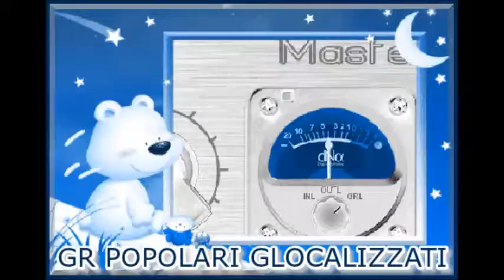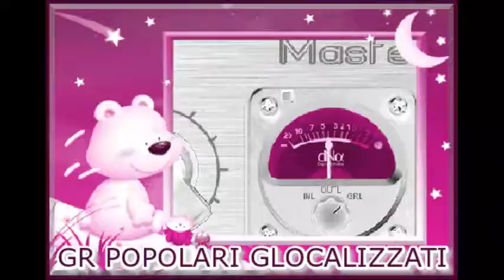4.3.2015 - GR DEI POPOLARI GLOCALIZZATI - Ore 16.00